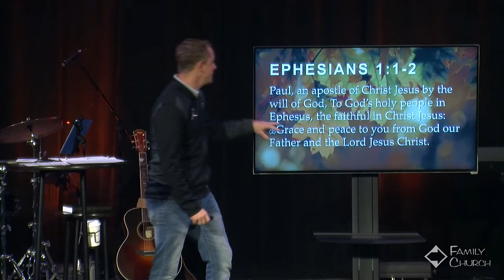Setting the Stage